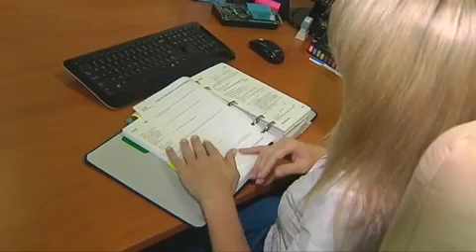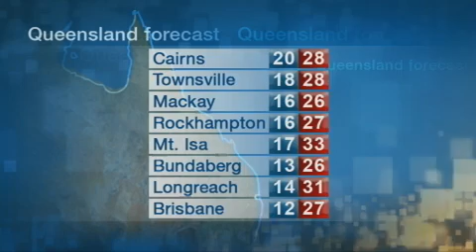QUT TV News - Wednesday 3 October 2012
Teams looking for a missing vintage bi-plane have located the scattered wreckage and all six people aboard are confirmed dead.

A Family Court judge has ordered four sisters involved in an international custody battle to return to their father in Italy.

Consumers may be paying too much for electricity because they can't access information about the pricing policies of power companies.

The Federal Government says it will provide $3.3 million in emergency funding for the Queensland Tenant Advice and Advocacy Service.

The Brisbane Roar launched their A-League football season today by pulling a Royal Flying Doctor Service Aircraft.